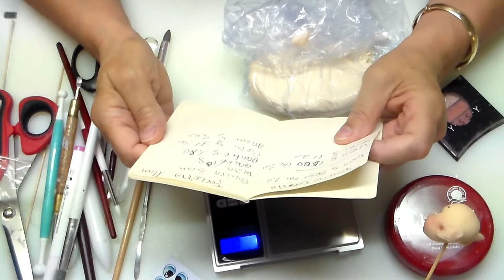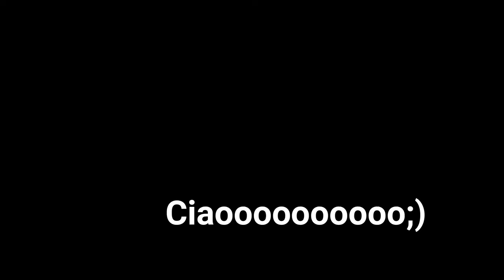Come fare un viso in porcellana fredda livello elaborato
Con questo video inizio una serie sulla porcellana fredda (porcelana frea)o pasta di mais per qualche richiesta o info sui prodotti  mandatemi una mail  e vi rispondero' nel piu' breve tempo possibile